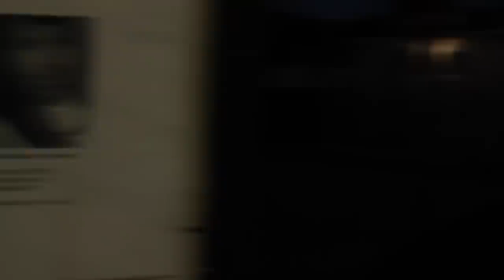Birch Boy Barie - Surrounded (Official Video) 2012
New Track By Birch Boy Barie "Surrounded" prod. by Sdot Beats.

Video filmed by @Ghost8800 & @1ManMilitia

2012 TH3M/Gorilla Entertainment